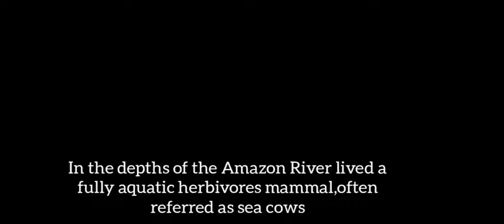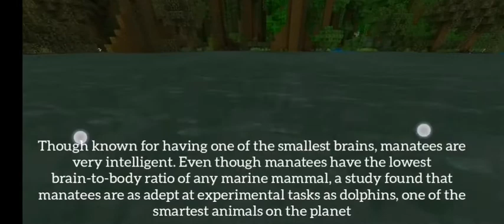Facts The Amazonian Manatee(Minecraft)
The Amazonian manatee is a species of manatee that lives in the Amazon Basin in Brazil, Peru, Bolivia, Colombia, Ecuador and Venezuela.

The map and addon used in the video is from Pixelheads Wildlife:jungle map

Marvel Energy

Falloutbeast563

And more